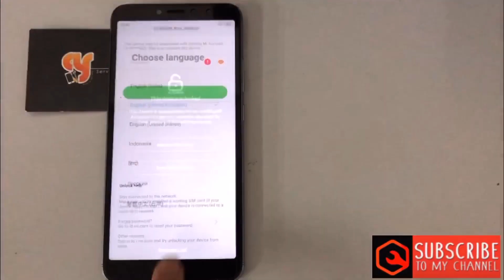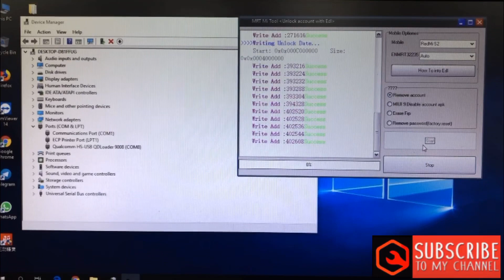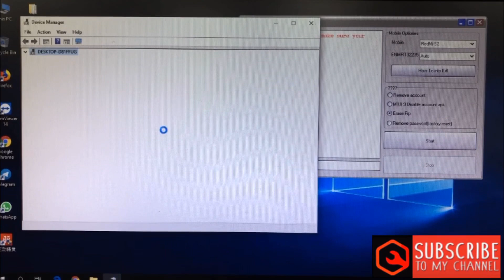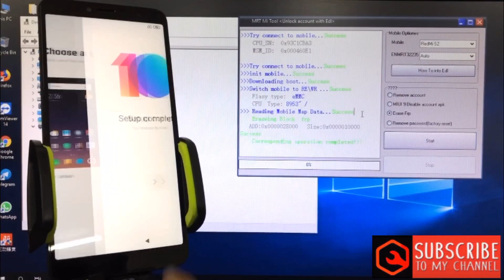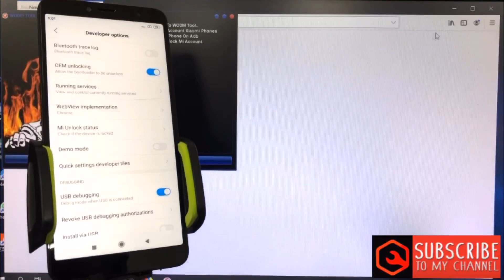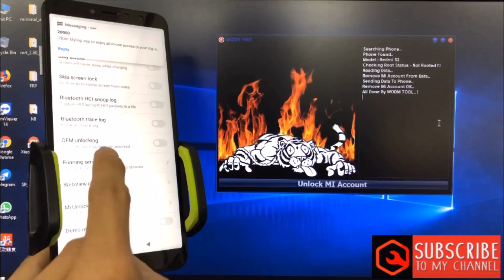REDMI S2/M1803E6H frp bypass miui10 Mi account/Google account/EDL TEST POINT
!!!WARING!!!
Unlocked, don't upgrade and format
This is not perfect to unlock
But u can use the phone

DOWNLOAD LINK=WODM TOOL
～IN THE VIDEO～